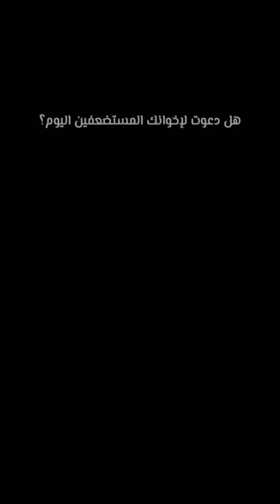لمسات بيانية اعجاز القران الكريم ف خصوصيات الاستعمال عجيب جدا الدكتور فاضل السامرائي